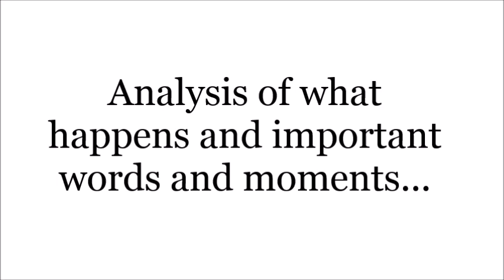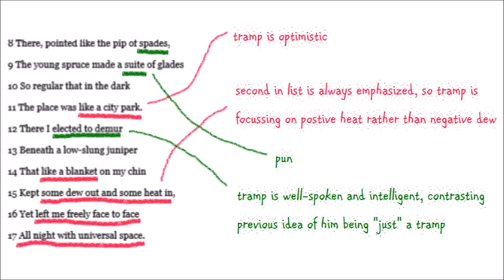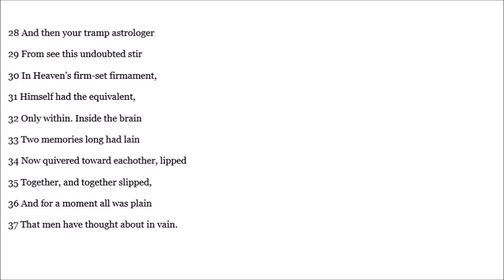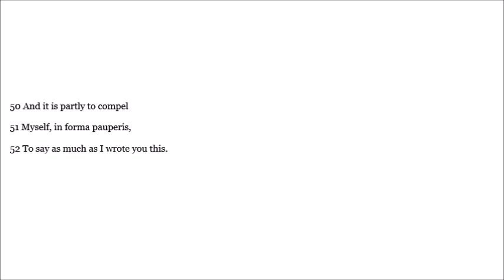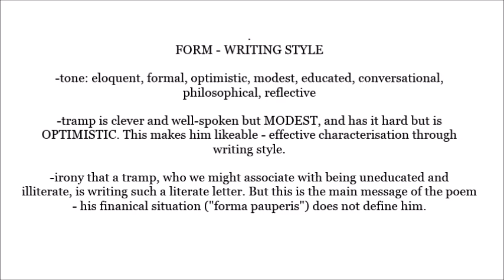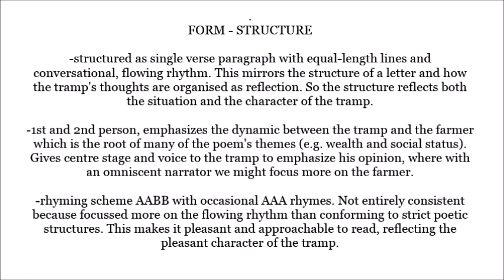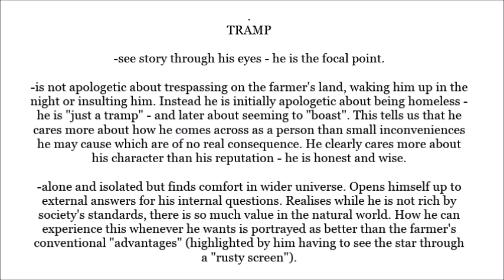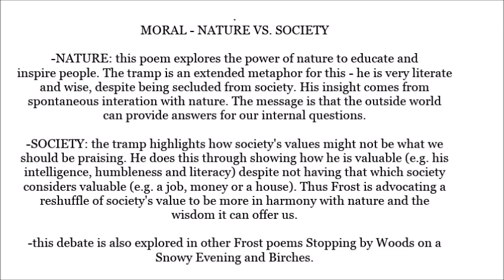An Unstamped Letter in Our Rural Letter Box by Robert Frost | Analysis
*quick note just to acknowledge that yes I've changed my channel name (formerly artymoonbadger) but I'm still the same person!*

Here we are again, folks. This took me a little longer than planned to upload, but thanks belatedly to Sarah Qasim for requesting this video. Before you watch the analysis, make sure you've read the poem (duh):

Wait a second. This poem isn't on PoemHunter for some reason... or like anywhere on the internet?! The only place I've managed to find it is on Genius, so here you go Even though whoever put it on there somehow mistook the unstamped letter to be ON a rural LEATHER box (srsly what is wrong with the internet), the text of the poem seems to be right.

Apologies for the occasional missing words and punctuation in this video, and the way the text of the poem blurs on the annotated slides. That's just a weird glitch MovieMaker seems to have when you put more than one caption in a video, but I have managed to find a way of fixing it in the most recent videos I've made, which will be uploaded eventually, I promise! I've been getting such lovely gorgeous funny comments on these vids saying I've helped you guys out, so I genuinely hope despite these little imperfections in the video it'll still be informative for you. I think this one moves pretty fast and I jammed a lot of information in, so hopefully it should have some good stuff in there.

Unfortunately it seems I forgot to note down the sources I used for this analysis. Really is a mess this video isn't it. Closed Captions available on request.